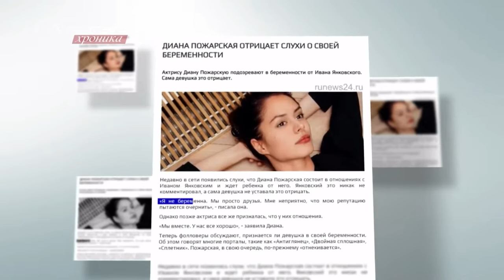Диана Пожарская Светская Хроника